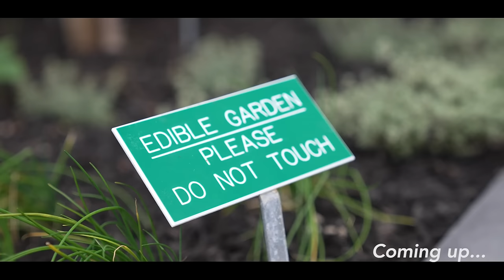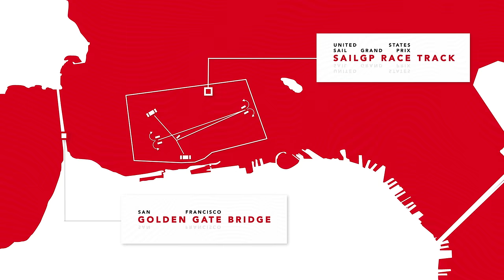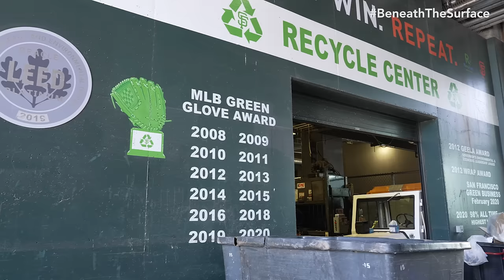Beneath the Surface of San Francisco // BTS Episode #7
In this episode of Beneath The Surface, we explore San Francisco – the golden city with the greenest of reputations – to investigate how San Francisco Bay is joining forces to meet the challenge of climate change. We'll also find out which of our sailors have the quickest reaction time as they take on our latest ROCK Challenge.

00:00 Beneath the Surface
01:06 San Francisco in 60 seconds
02:28 Win some new sailing gear
02:40 Meeting Rory from San Francisco Travel Association
04:56 The San Francisco Estuary Institute talk us through the triple threat facing the bay area
08:12 The Urban Farm at the San Francisco Giants Stadium
09:24 The ultimate sports destination
09:48 SailGP in San Francisco
10:24 The ROCK Challenge - fastest reaction times
12:16 Where to watch the racing action